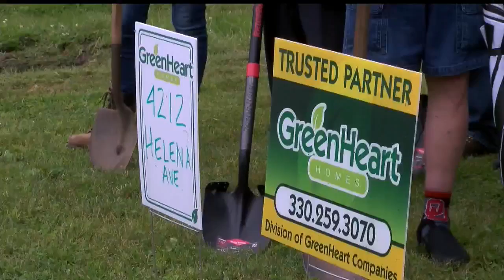Youngstown Neighborhood Development Corp. breaks ground on new homes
There's a new project going on in Youngstown's Handels Neighborhood.